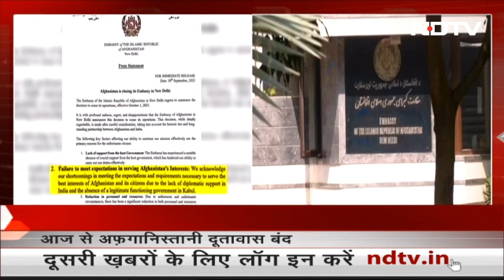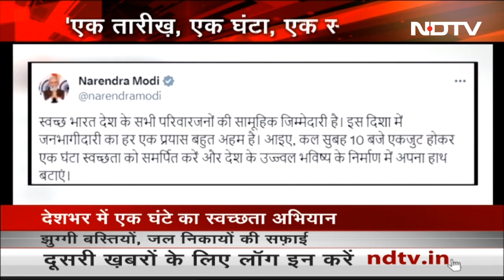भारत में Afghanistanका दूतावातास आज से बंद | Desh Pradesh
भारत में अफगानिस्तानी दूतावास (Afghanistan Embassy) आज से बंद हो रहा है और इस पर अफगानिस्तान (Afghanistan) की तरफ से औपचारिक बयान भी आ गया है. आरजेडी नेता ने महिला आरक्षण पर आपत्तिजनक बयान दिया है. आज स्वच्छता अभियान के तहत लोग बापू को देशभर में स्वछांजलि अर्पित कर रहे हैं.